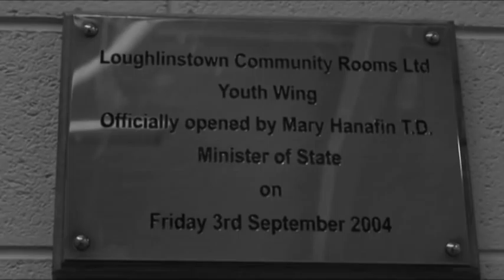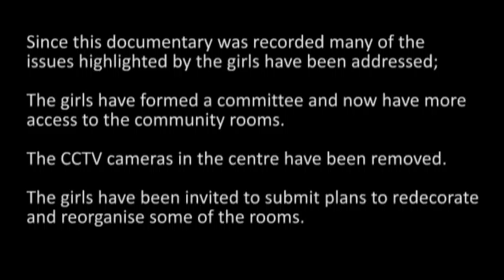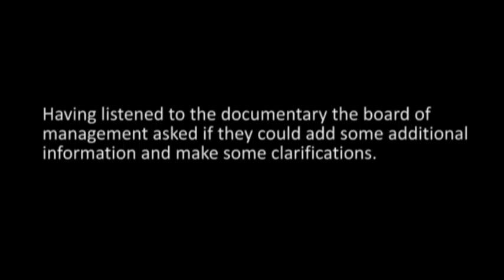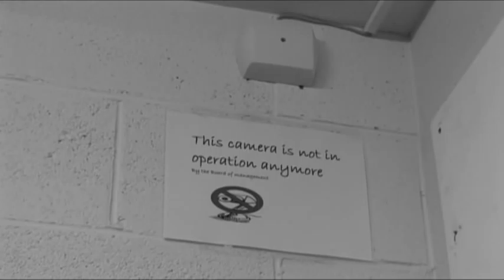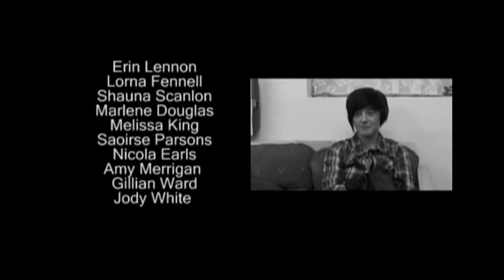Broken Promises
Loughlinstown Youth Project